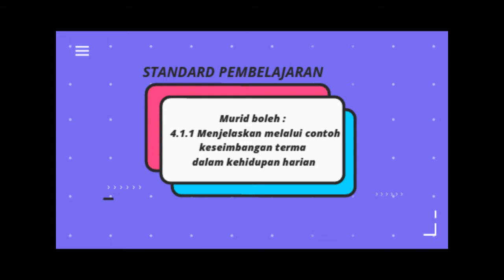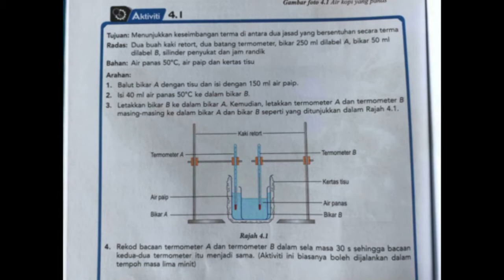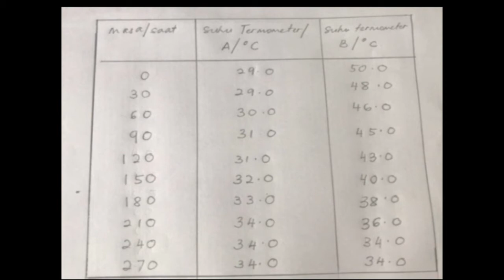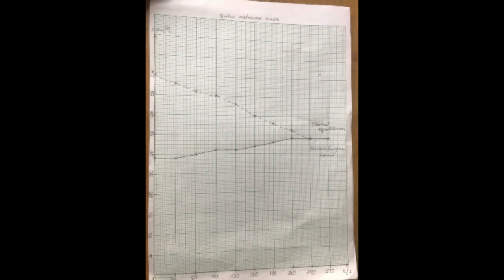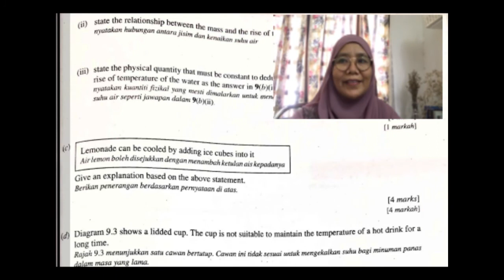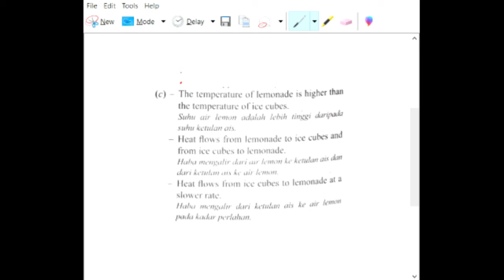129 SABARIAH BINTI MAT ISA - Haba Pn Sab